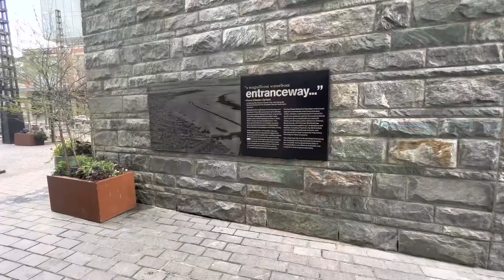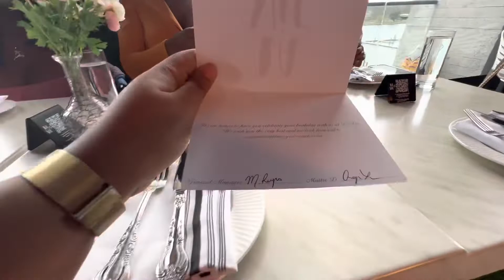LA VIE WASHINGTON DC 2022| BIRTHDAY BRUNCH VLOG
Although my birthday was in March , I am still very much celebrating my birthday. Is it just me ? Am I alone with the extended birthday celebration. My friends were wonderful enough to celebrate my birthday with me at La Vie in Washington DC last weekend. I decided to vlog because consistency lol and who doesn’t like brunch ? This was my second time visiting La Vie and I must say that the experience was worth the cost. I can’t wait to come back 

I will link the restaurant in the event that anyone is interested in trying La Vie